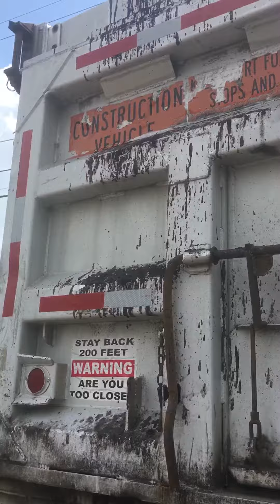2005 western star